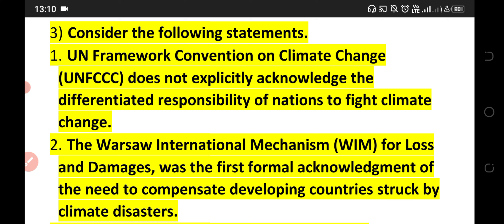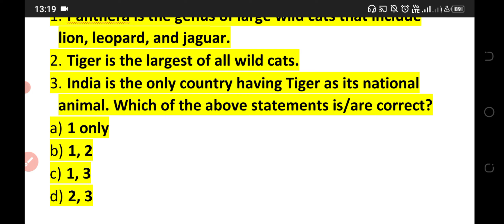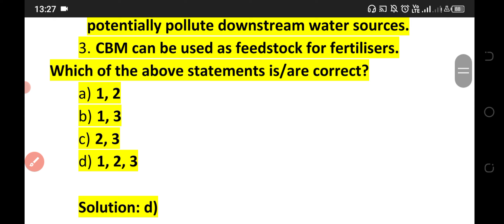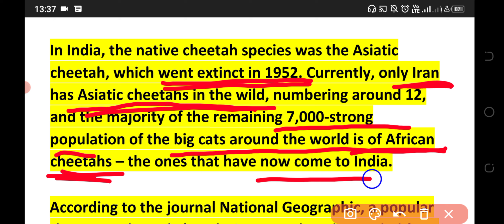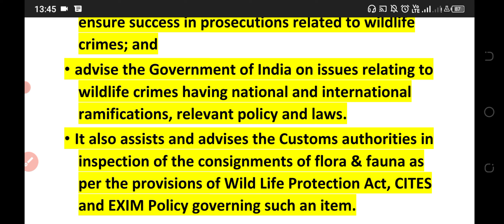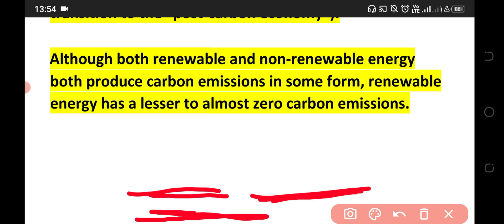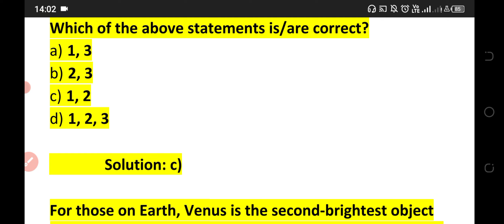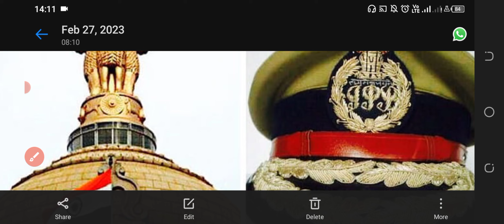March 6, 2023#ias#epfo